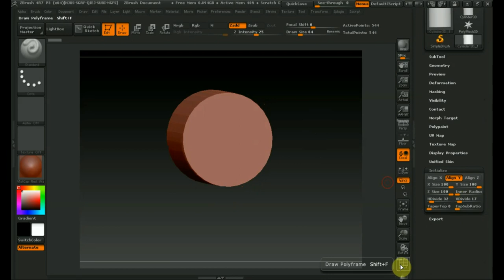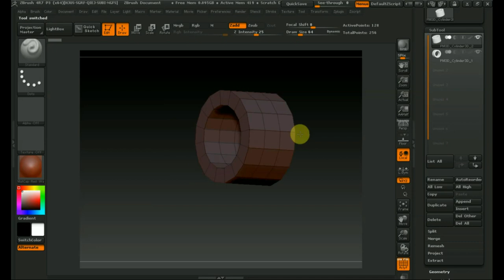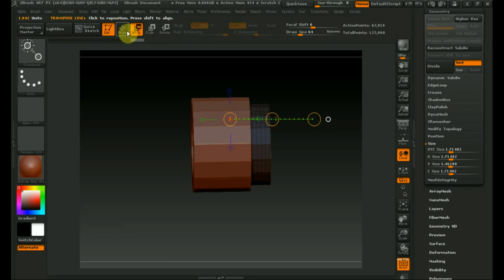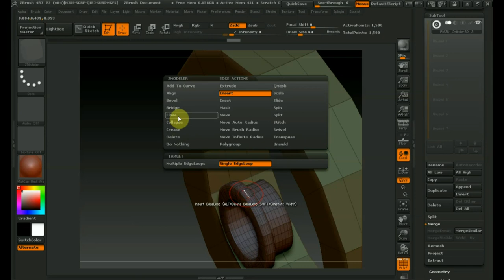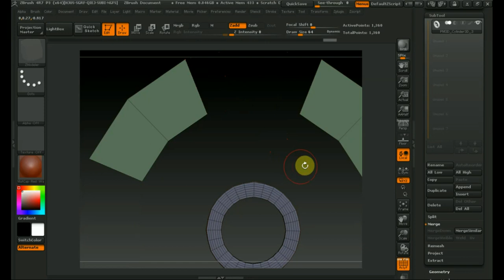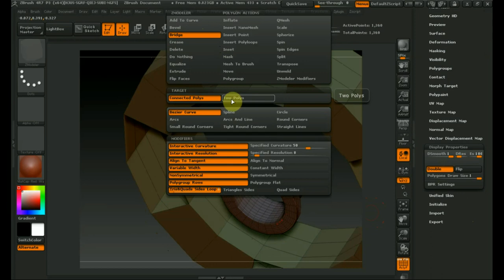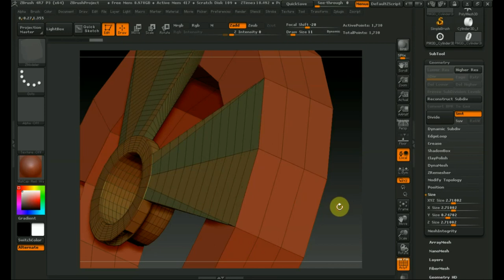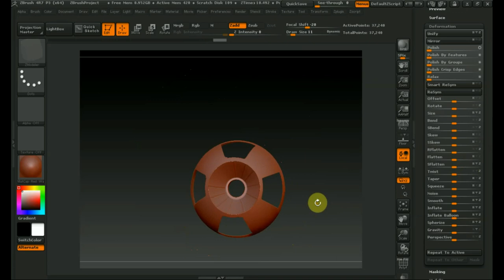Zbrush 4R7 как работать с ZModeler